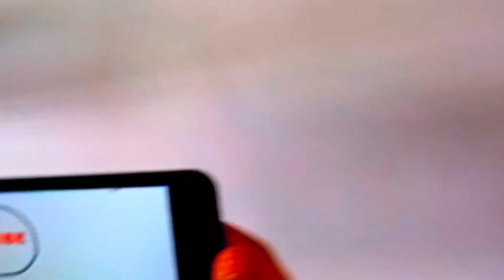Recreating Isabella Madrigal From Disney Encanto From Draw So Cute || Draw So Cute Recreation